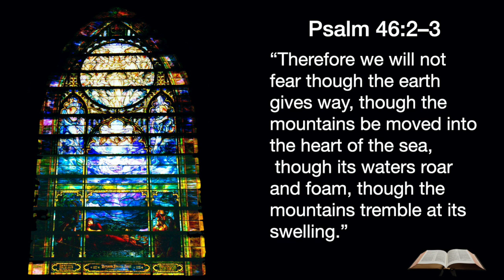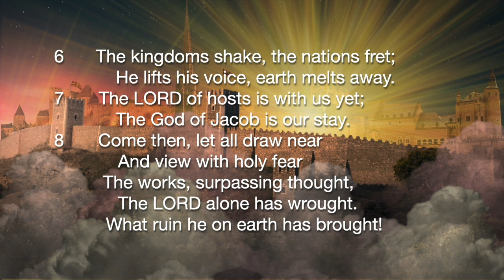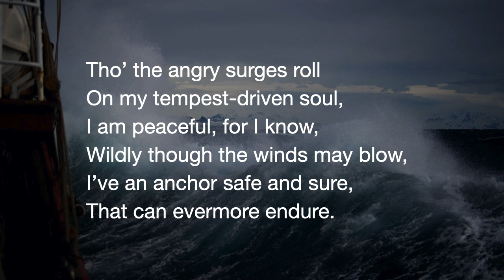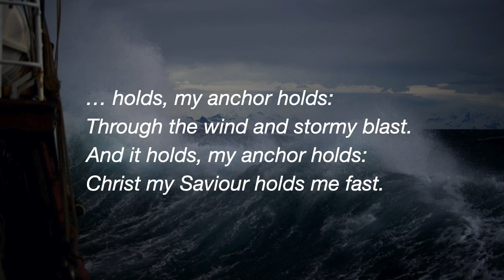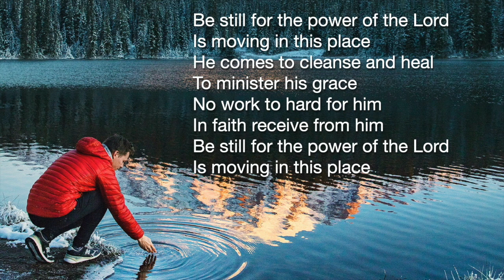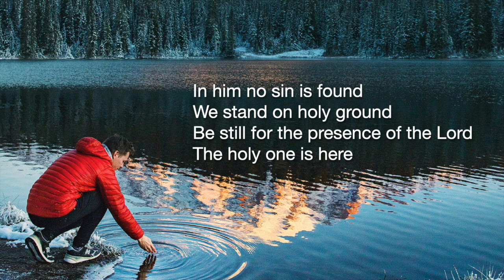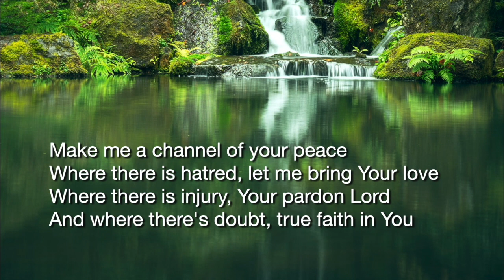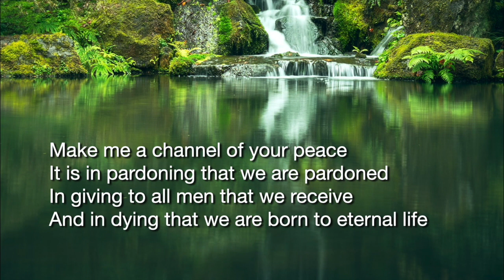The God Who Protects (With Dr. Bryan Chapell)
Have you found your refuge in God? Learn from Psalm 46 about the God who is your refuge and strength. This week we will be hearing from Dr. Bryan Chapell and Rory will be leading our service as usual.  Dr. Chapell was the President of Covenant Seminary, St. Louis, Missouri and taught Rory to preach. He is currently the senior pastor at Grace Presbyterian Church (PCA), Peoria, Illinois, USA.

Songs:
God Is Our Strength And Refuge Sure
Soprano and Descant sung by: Val McClure
Photo montage: Rory McClure

My Anchor Holds
Words: William C. Martin (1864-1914)
From the album: No More To Fear
Support Luke by downloading his album "No More To Fear"

From the album: A Ton Of Worship

Photos:
All photos are taken from unsplash.com pixabay.com pexels.com and commons.wikimedia.org and are used according to their respective licences